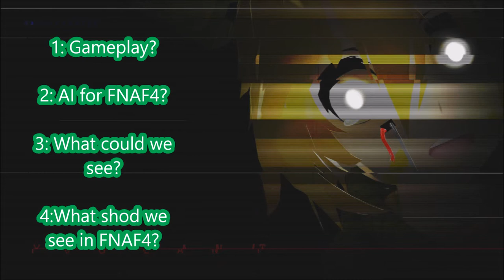[What Could we See in FNAF4?]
What could we see and if you guys have Ideas then please share and I can not wait for the next Teaser Image to come out and maybe Foxy?